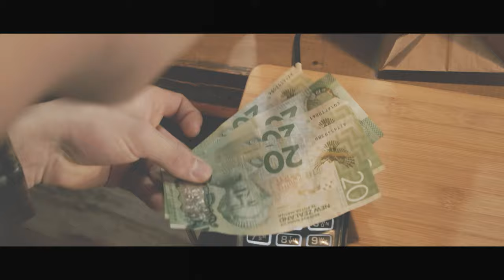Grayson Clark - Paper Bag Princess (prod. by Barré)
🔊 Stream Song everywhere 🎶
🔊 Song jetzt überall streamen 🎶

I woke up one day, depressed, poor, without a clue what to do. But then I found a hundi in my nightstand, and well, you can see the rest!

s/o to @paperbagprincessdunedin for being my favourite Dunedin thrift shop

Thanks to all the people helping me. love you all xx

The song »[Paper Bag Princess]« was aufgenommen, produziert, gemixt and gemastert durch BARRÉ

🎥 Video by Janicversaci & Wilhelmottoklaus

We'd feel fucking delighted if you decided to share it on your social media and with your friends.

Wir freuen uns auch sehr, wenn du es in den sozialen Netzwerken teilst und Freunden zeigst.

📜 LYRICS 📜

I was going for a tissue
For my tears because I'm poor
I could feel there's something different
Dug deeper in the draw
My tears they did disappear
Believe me I was stoked
When I found that I found two fifty
A hundi  worth of dough
Should I cop myself some liquor or some food?
Should I invite my homies to a session in the booth?
Let me think it over oh I think I know just what
I need is what I need is

I could really use a hoodie or some vintage
Like a sweater from when mama was young
You can find me on Hanover I'm in there

Found  a hundi in my nightstand: money to invest - Paper bag princess
I want my kicks to shine, rocking colours to impress - Paper bag princess
Trying on clothes, leave the shit, on the floor - I'm a Paper bag princess
Scrolling through racks I want this I want that - I'm a paper bag princess

Hey bro have you seen? this old T goes for fifteen
This one here is seven "sheesh" this one here is nearly free
You said what? I said look, I'm unhooking treasures here
Jacket, uh, pants n shorts, take it off the mannequin
Now I'm walking out the store and I'm in in slow-mo
All eyes on me I'm shooting it for for promo
But I'm not finished no I'm looking for more
Paper bag paper bag